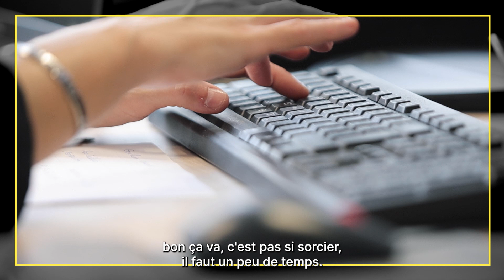🎙️ J’aiOséLaTech | Eva | Technicienne d'Assistance Informatique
Découvrez la série "J'ai Osé La Tech" Saison 2 de Social Builder, une websérie présentant quatre femmes inspirantes ayant suivi nos formations. Elles partagent leurs parcours, ambitions et visions de l'accompagnement Social Builder. Suivez-les dans leur quotidien professionnel pour découvrir les coulisses de leur travail et briser les stéréotypes sur les femmes dans ce secteur. Cette websérie montre que la Tech est accessible à toutes tout en abordant les freins qu'elles peuvent rencontrer.

Si vous avez des questions, n’hésitez pas à laisser vos commentaires en dessous : nous y répondrons avec plaisir !

Découvrez tous nos événements et toutes nos formations sur le

Social Builder est une association fondée en 2011 qui œuvre pour un monde numérique inclusif en offrant les mêmes opportunités professionnelles aux femmes et aux hommes. L’association accompagne les femmes dans leur reconversion professionnelle et leur insertion durable dans les métiers du numérique.
Social Builder forme également les entreprises sur les questions d'inclusion et d'égalité professionnelle.
Social Builder crée des parcours pour assurer l'insertion des femmes dans les métiers du numérique et rassemble une communauté de + de 80 000 femmes et professionnels engagés pour la mixité dans les métiers de la Tech.

ORIENTER, SENSIBILISER, FORMER, INSERER, ACCULTURER.

○ DECOUVRIR LES METIERS DU NUMERIQUE
Découvrez tous les métiers du numérique à travers nos fiches métiers

○ ORIENTATION
Vous souhaitez commencer votre transition numérique mais vous ne savez pas quel métier est fait pour vous ? Découvrez votre voie avec nos différentes solutions à disposition :
• Adabot, notre chatbot pour découvrir les métiers du numérique et pour s’orienter
• Exploration Numérique, notre programme de sensibilisation de 3 semaines qui vous accompagne dans la découverte des métiers du numérique et dans la validation de votre projet professionnel

○ NOS FORMATIONS CERTIFIANTES
Trouvez la formation de votre choix pour démarrer votre transition vers le numérique

○ UN BUSINESS EN DEVENIR ?
Découvrez notre programme SUNS qui vous accompagne pendant 3 mois dans le développement de vos compétences numériques

CREDITS
Intervenant·e·s : Eva
Cadreur·se : Equipe Agence Plissken
Monteur·se : Equipe Agence Plissken